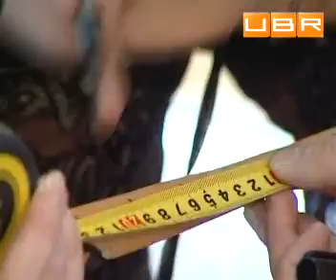Делаем вешалку для ремней своими руками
&#65279;Мастер-класс от дизайнера по созданию вешалки для ремней - далее в сюжете .